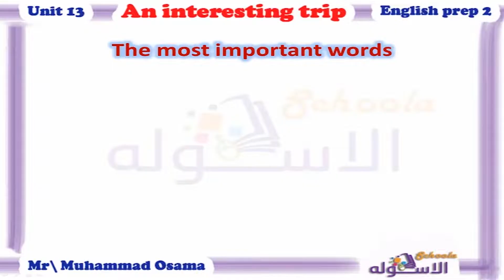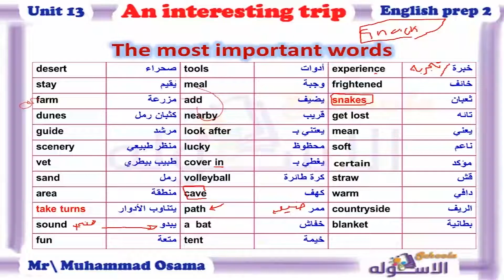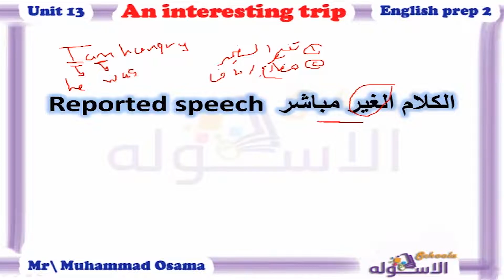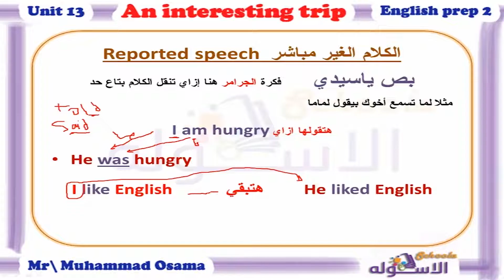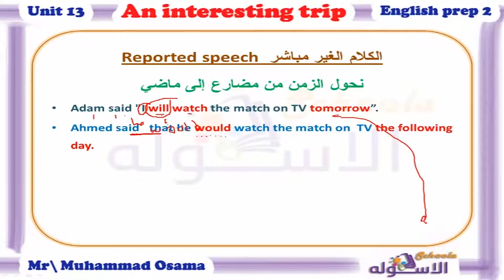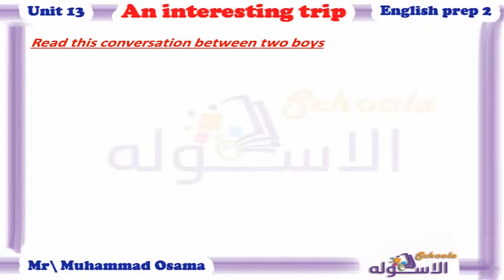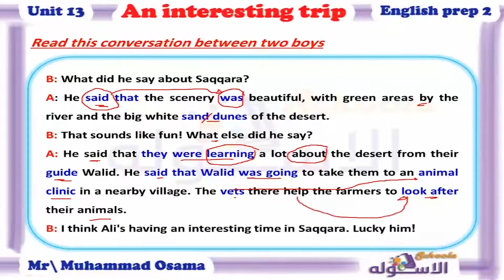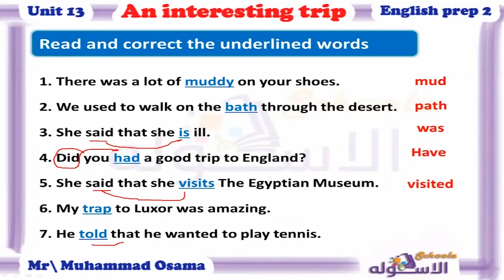شرح إنجليزي تانية إعدادي | An Interesting Trip | تيرم2 - وحدة 13| الاسكوله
أ.محمد أسامة_إنجليزي_الصف الثاني الإعدادي_الترم الثاني_وحدة 13_An Interesting Trip_المنهج المصري.